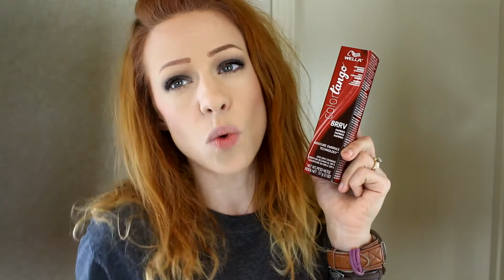I caved! This is the dye I'm going to use next!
Let's be friends!
Do you Instagram? Me too!